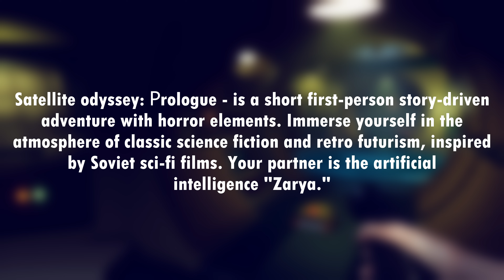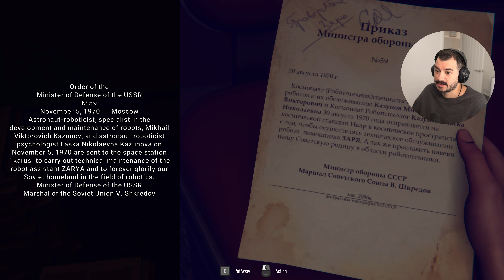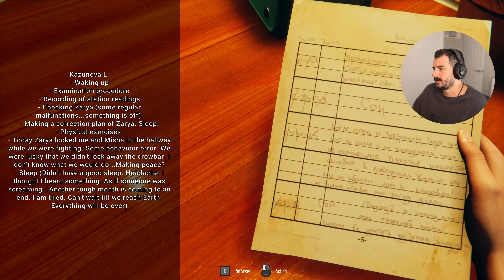Satellite Odyssey: Prologue Full Gameplay and Impressions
Full gameplay and impressions of Satellite Odyssey: Prologue by ProRogueBear.

Satellite odyssey: Рrologue - is a short first-person story-driven adventure with horror elements.Immerse yourself in the atmosphere of classic science fiction and retro futurism, inspired by Soviet sci-fi films. Your partner is the artificial intelligence "Zarya."

System Specs: RTX 4090, i9 12900K, Corsair Vengeance 64Gb DDR5 RAM and Seagate FireCuda M.2 NvME storage.

Description tags: Satellite Odyssey: Prologue, Antifreeze Games, Initial Impressions, Let's Play